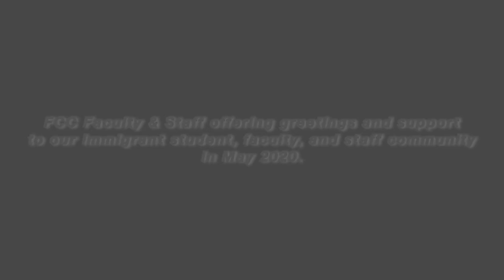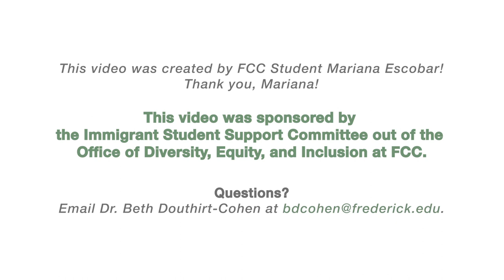Frederick Community College Immigrant Celebration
A celebration message to all of our immigrant students from the faculty and staff at Frederick Community College.

Video produced by Mariana Escobar, an FCC Audio Production student.